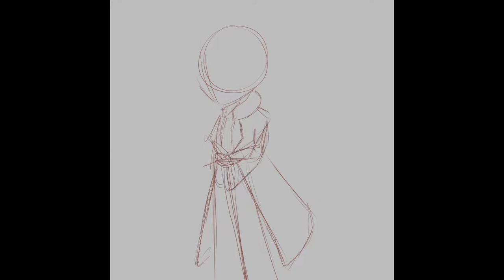Rudolph Morgenstern [Drawing Timelapse]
Song: Noot Noot Epic Version

A commission by u/EngineGear